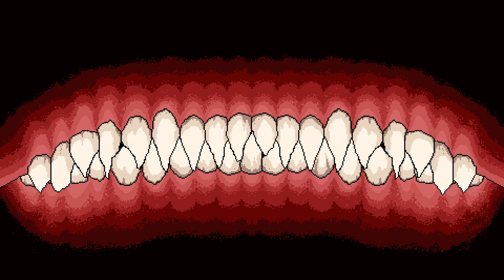Sesja RPG w świecie Bloodborne - odc.4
Grają:
Jacek, Dawid, Wacek i Fingal

Całość poprowadzona na Pathfinderze 2e.
By oddać charakter świata wprowadziłem trick weapony, nieco potężniejsze od zwykłych broni z Pf2, reszta mechaniki Pathfindera pozostała nie zmieniona. Zaskakujące jak jest dynamiczna, szybka i filmowa, pomimo swojej złożoności.
Klasy bohaterów to Magus - Henryk ze szkoły Mensis, Gunslinger - Caleb z Powder Kegs (tłumaczone przez nas jako Prochownice) i Fighter - Philipe  z Cainhurst.
Walki z wieloma przeciwnikami realizowałem za pomocą figurek i map, z pojedynczymi wrogami opierałem się raczej na "theatre of mind".

Udźwiękowienie:
Maciej Mucha
Mateusz Wyszyński